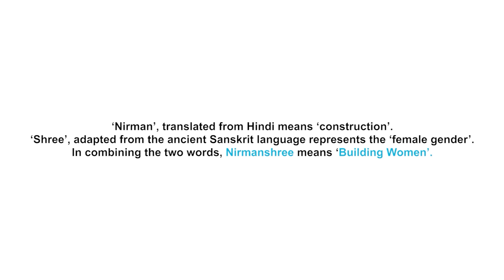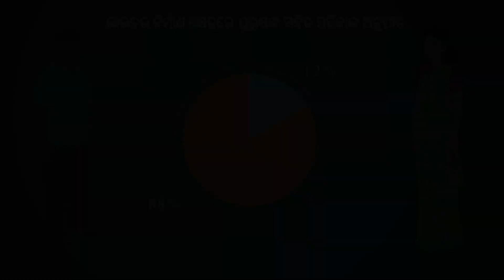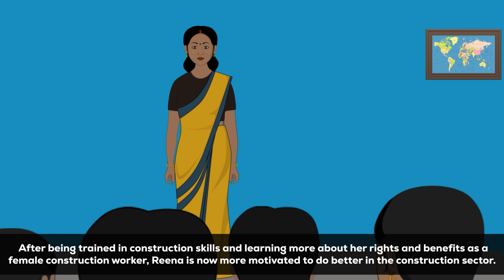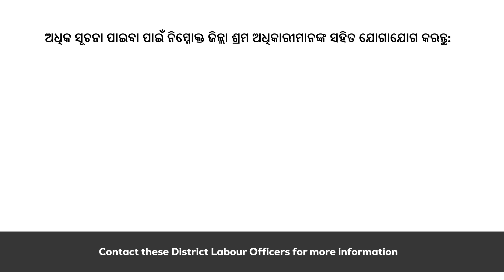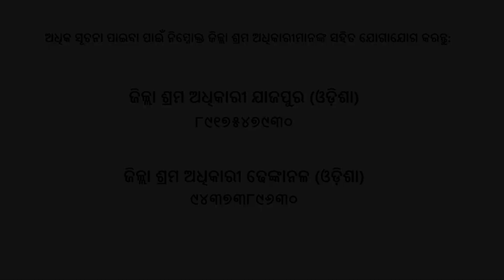Project Nirmanshree (Funded by the European Union) Year 2 Impact (Odiya)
Project Nirmanshree seeks to empower women by creating economic opportunities and improving access to services and entitlements related to housing, including drinking water, sanitation, and energy.

Habitat India provides technical and entrepreneurial skills to 3,000 women, with the goal of minimising housing disparities and strengthening their livelihoods through a 50 women-led social enterprise model. In doing so, Project Nirmanshree ultimately seeks to improve the quality of habitat for 2,00,000 families in Odisha (Dhenkanal and Jajpur) and Maharashtra (Osmanabad and Beed) by including women in planning processes and effectively delivering housing and other services at local levels. The awareness video highlights the transformative impact of Project Nirmanshree in the two states.

Project Nirmanshree is supported by the European Union.